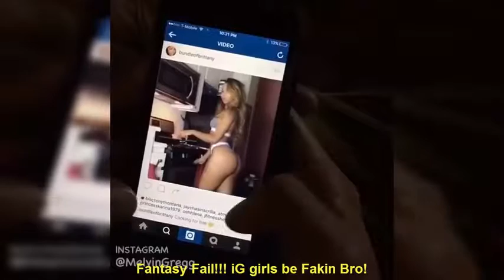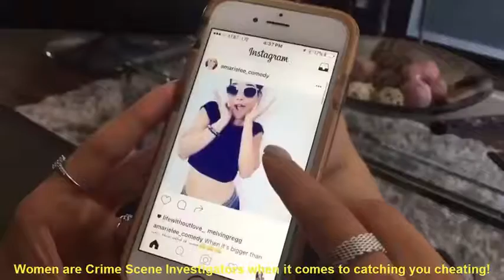Try Not to Laugh Watching Melvin Gregg Facebook & Instagram Videos Funny Melvin Gregg Videos